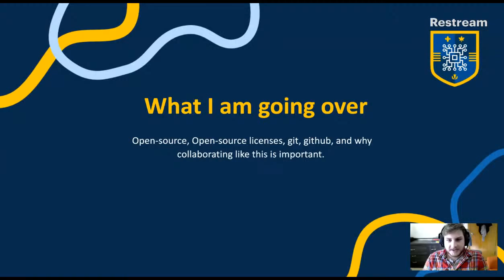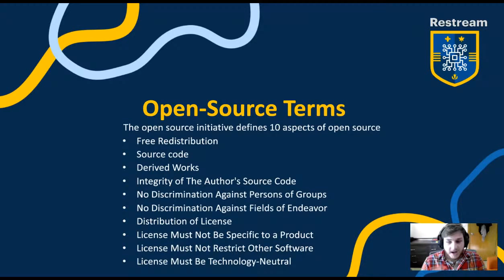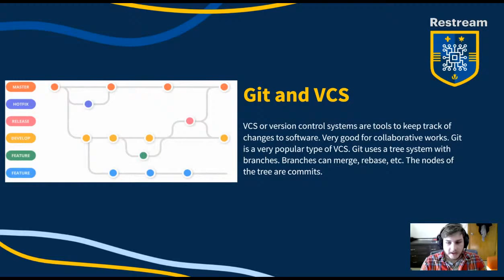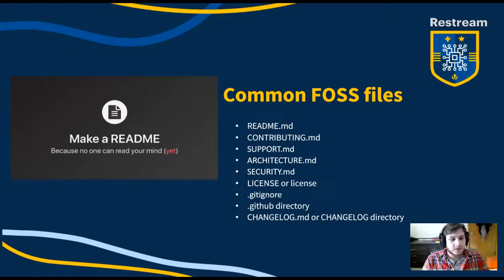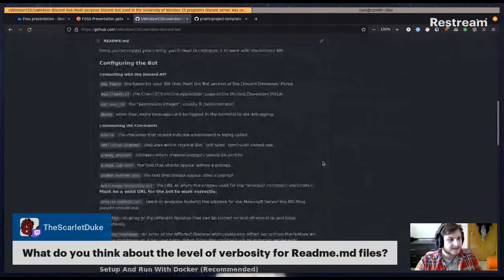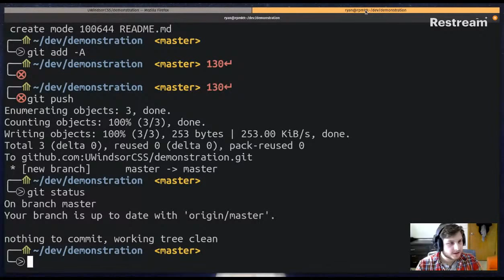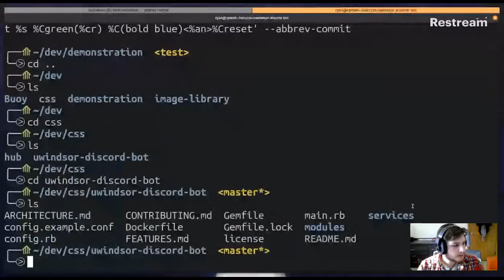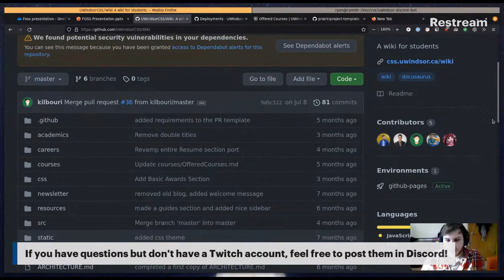CSS - Intro to Open Source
Come join our Head of Tech, Ryan Prairie, where he will be making a presentation on the basics of git, GitHub, and contributing to open source projects!